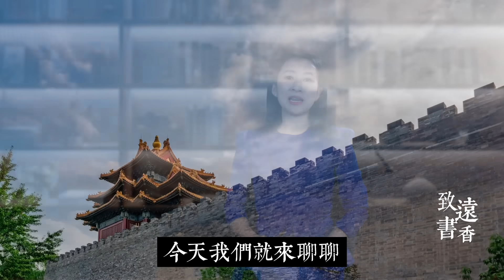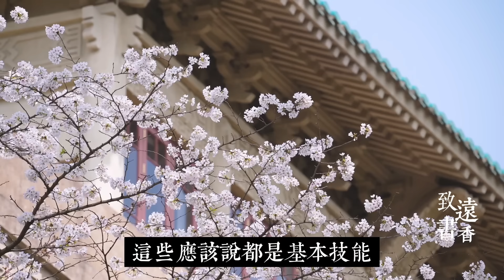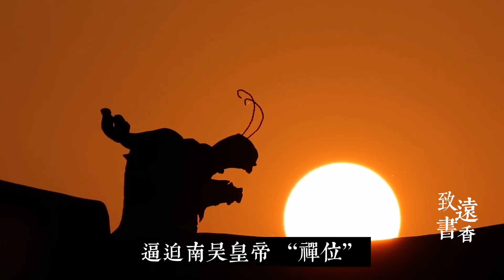她從陪嫁丫鬟，逆襲成南唐開國皇后，李煜奶奶的一生堪稱傳奇！-致遠書香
南唐是五代十國時期李昪在江南地區建立的王朝，說起南唐，大家第一印象恐怕是南唐後主李煜。其實李煜就是李昪的孫子，在南唐歷史上也有很多精彩故事，今天我們就來聊聊南唐的開國皇后，也就是李煜奶奶的故事，她一生的經歷堪稱傳奇！